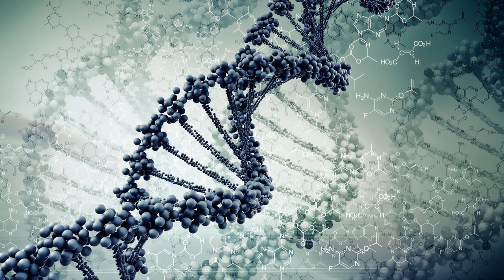Artbat - Horizon (Original Mix)